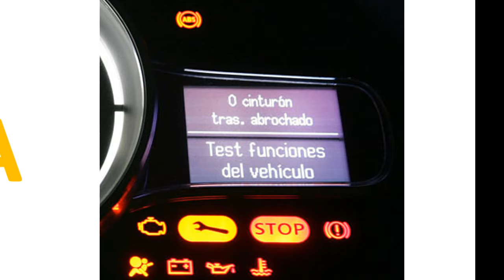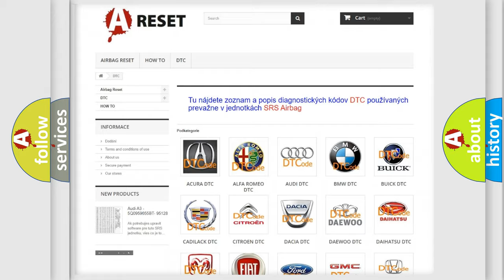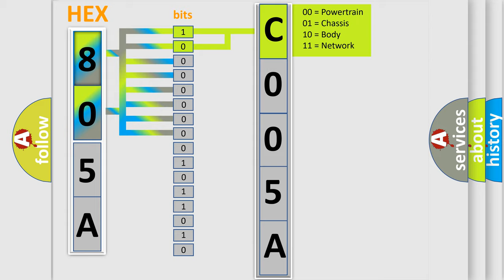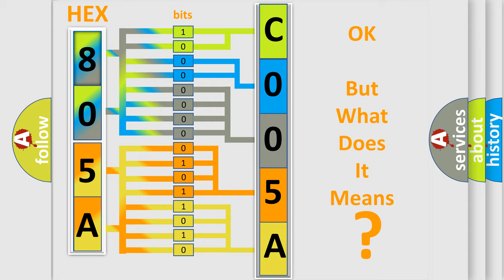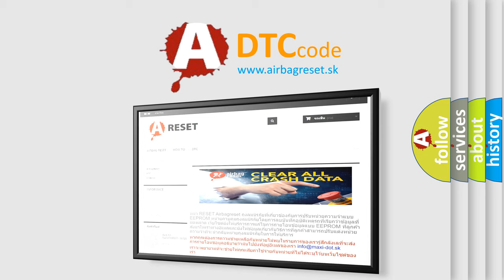DTC Chevrolet C005A-00 Short Explanation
Contents:
0:21 Basic DTC analysis according to OBD2 protocol standard.
1:48 Insight into programming
2:58 A diagnostically understandable description of the Diagnostic Trouble Code
3:05 Basic error definition

Make:
Chevrolet
Code:
C005A 00
Definition:
Lost Communication with Yaw Rate Sensor Module
Description:
There is no communication from the yaw rate sensor.
Cause:
 Power source circuit of yaw rate sensor assembly Yaw rate sensor assembly Yaw rate sensor branch wire or connector
Failure Type: